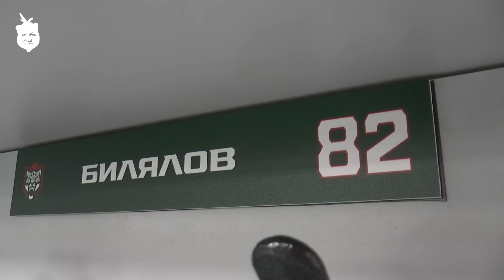Новая экипировка Билялова, возвращение Терехова и Быкова | Малимонов в раздевалке